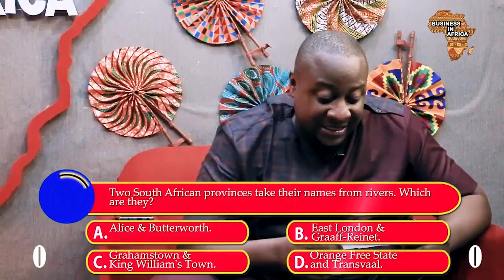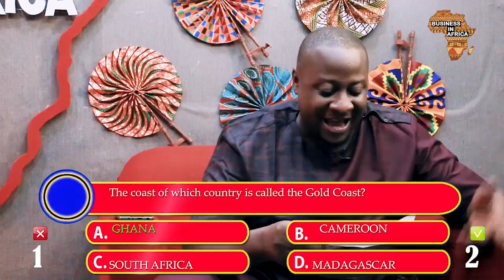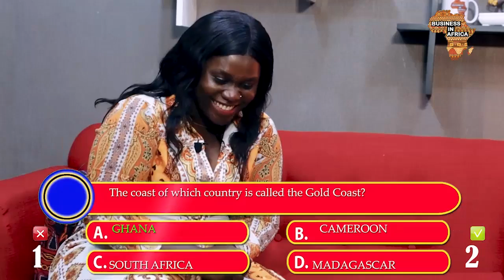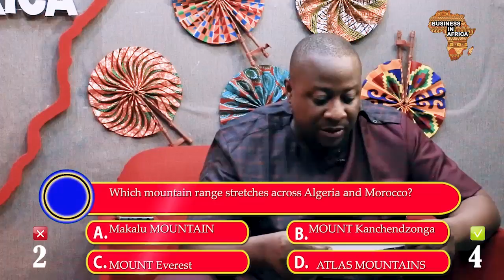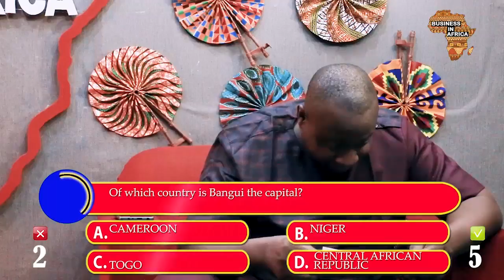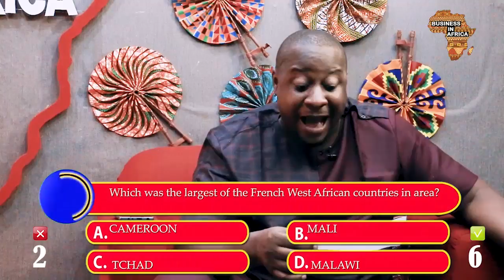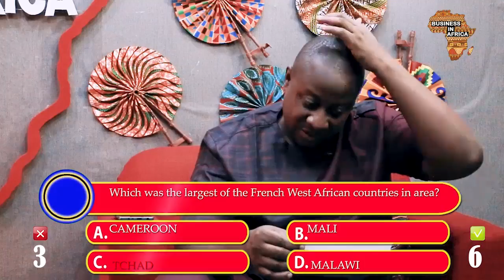HOW TO START A CAR RENTAL BUSINESS IN CAMEROON, DOING BUSINESS IN AFRICA, Business In Africa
Joining me today is Mrs. Monny Mpah Madeleine (MANAGER @ FIRST DRIVE SERVICES CAMEROON), we talked about starting a CAR RENTAL BUSINESS IN AFRICA. Everything you need to know is here. Believe me this video is loaded with information..

BOOK LINKS
1) UNIQUE BUSINESS IDEAS FOR EVERY AFRICAN COUNTRY

2) AFRICAN BUSINESS STARTUP BRAINBOX: STARTING BUSINESS IN AFRICA, PROCEDURES, COST, TIMELINE